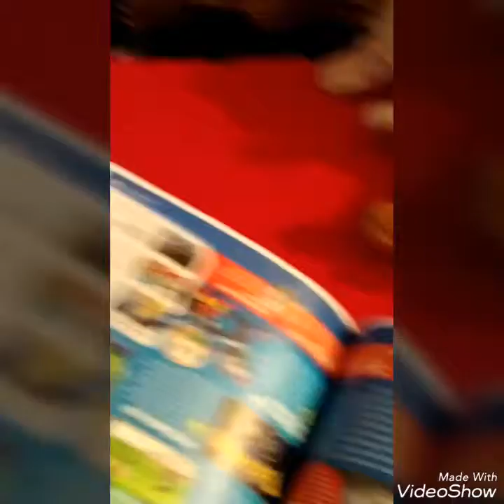Sonic Who?😕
Sonic bump into a tree he can't remember